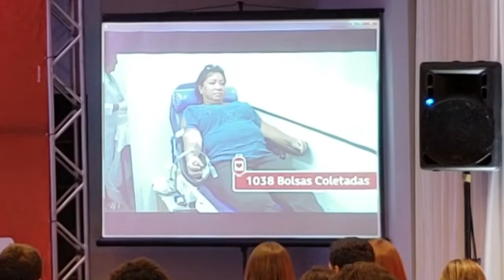Grupo Mercurio homenageia veículos de comunicação e profissionais da imprensa | Vdr (09/10/19